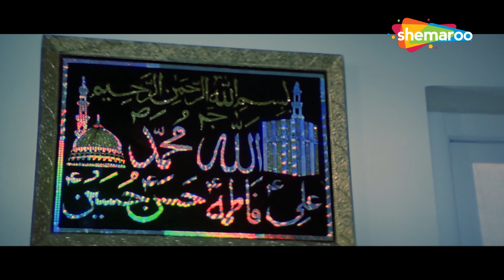Yeh Dil Bewafa Se Wafa Kar - 4K Video | Bewaffa Se Waffa | Juhi Chawla | Lata Mangeshkar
Song ▶ Yeh Dil Bewafa Se Wafa Kar Raha Hai
Movie ▶ Bewaffa Se Waffa (1992)
Actor(s) ▶ Juhi Chawla

Lyrics:
ye dil bewafa se wafa kar raha hai
haye dil dekho dil se kya kar raha hai

apna hi dil apna dushman hua hai
apno se apne juda kar raha hai

khushiyon ke badle meri gam unke de de
khuda se yehi dil dua kar raha hai